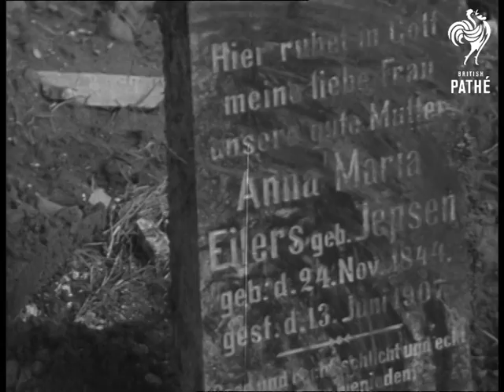Heligoland Bombed (1950)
Heligoland bombed.

M/S boat drawn up on beach. L/S Heligoland from ship at sea. Pan over the rocky beach of Heligoland. L/S of two men walking over the deserted island. L/S pan over damaged buildings and deserted land. M/S two men walking over rubble. L/S two men walking along. Old bomb case in foreground. L/S men walking amid rubble. L/S two men standing on edge of crater. M/S two men erecting a tomb stone. M/S the men walking to another grave. C/U cross tombstone. M/S two men putting bunches of flowers on grave and standing with bowed heads. C/U a damaged tombstone.

Cataloguer's note: German newsreel item.
 FILM ID:2296.15